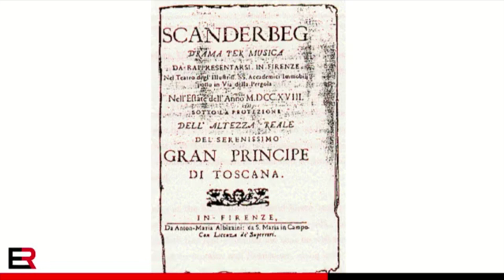Studiuese Aurel Plasari: Skënderbeu s'u mor peng nga Osmanët dhe s’u konvertua në mysliman